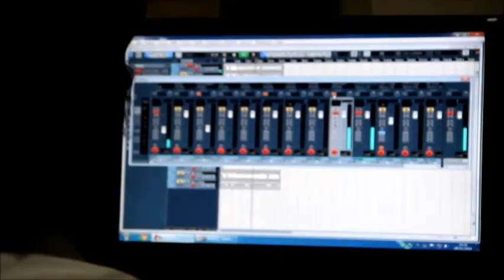Life Cycles - Get Dirty (em estúdio)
Life Cycles - Get dirty
Gravado e masterizado no Coruja Estúdio - Goiânia-GO em dezembro de 2014
Imagens de Amanda Carrilho
Produção independente - Coletivo Brejo - Piracanjuba-GO